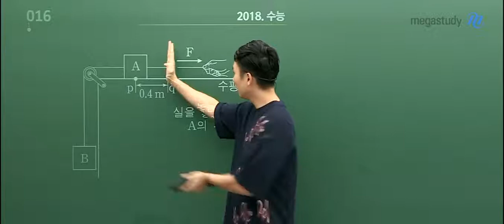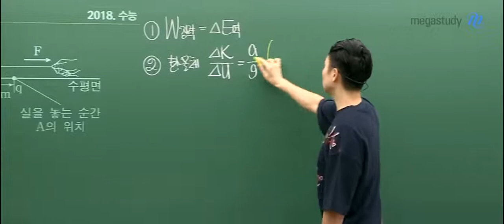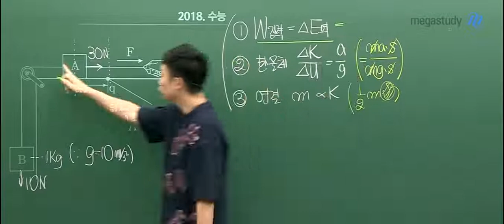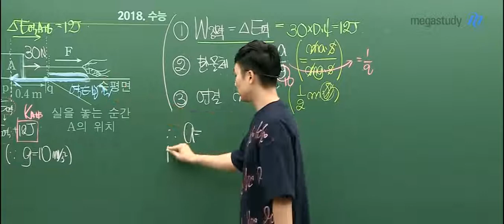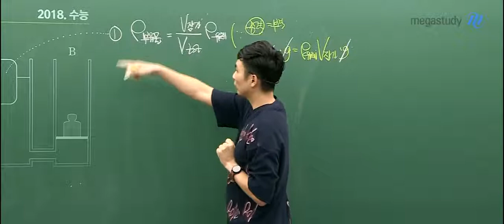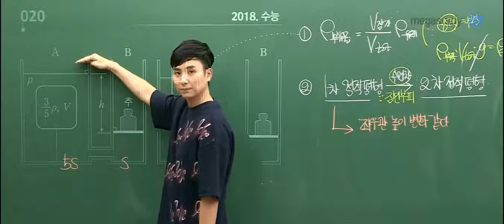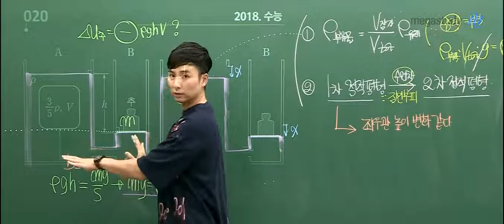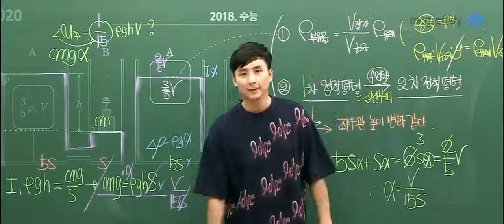[메가스터디] 물리 강민웅 쌤 - ★9평대비★물리l 역대 킬러 해법 특강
강민웅 선생님과 강력하게 분석하자!
2020학년도 9월 모평대비 물리l 역대 킬러 해법

좋은 문제가 많이 나왔던 2018학년도 수능 물리l

☞16번 : 뉴턴 역학

☞20번 : U자관에서의 수면차 문제

강민웅 선생님과 함께 2문제를 풀어보면서
9월 모의평가 물리l 만점을 위한 실력을 쌓아 봅시다!

더 자세한 내용은 영상으로 직접 확인해보세요!